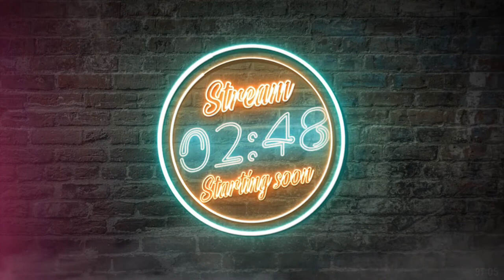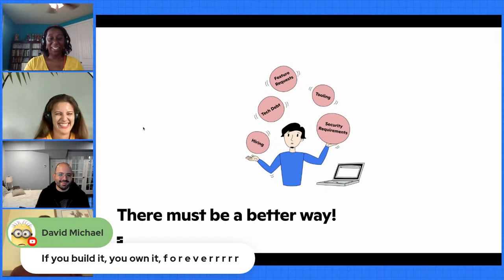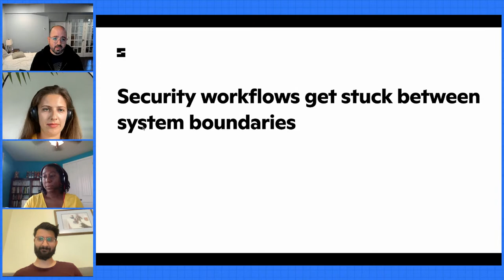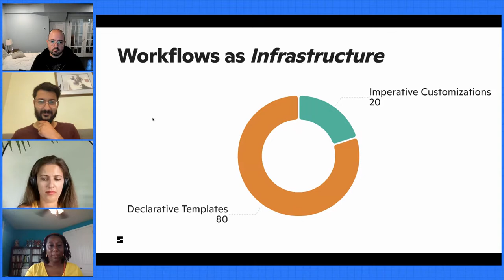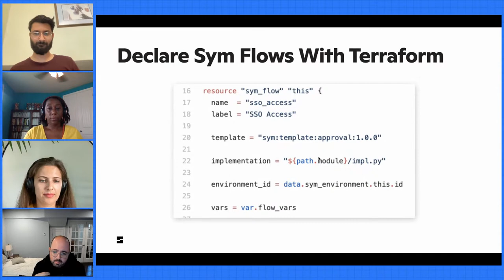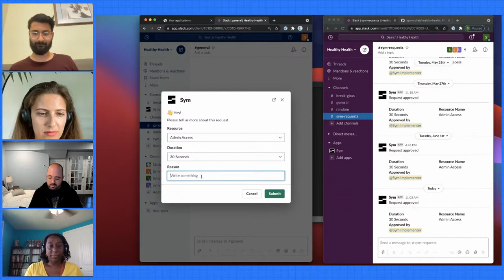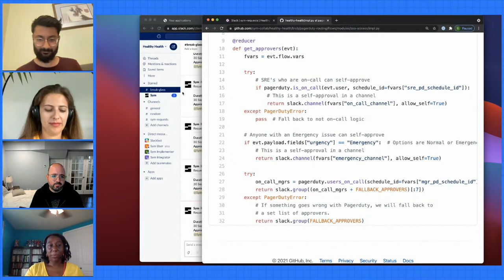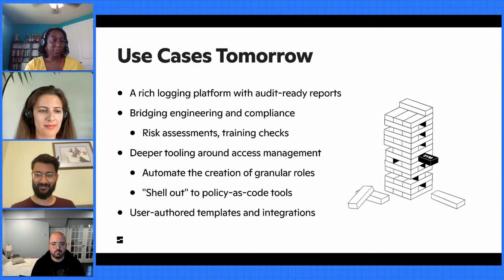Codify Workflows for Security and Speed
▬▬▬▬▬▬ TIMESTAMPS ⏰  ▬▬▬▬▬▬
00:04:40 Yasyf: Intro and motivation
00:10:39 Jon: Why automate, and why now?
00:21:58 Yasyf: Code vs No-Code for automating security workflows
00:32:28 Jon: What is Sym: Security Workflow as Infra?
00:45:15 Jon: Demo
01:01:00 Yasyf: Use cases now and in the future
▬▬▬▬▬▬ ABSTRACT & BIO 📝   ▬▬▬▬▬▬
In this talk, the founding team at Sym will discuss the trend of workflow automation via declarative code.

We will compare and contrast the practice of workflow automation in the context of CI/CD, low-code business applications, and security workflows.

The founders will draw on their prior experiences in heavily regulated industries to discuss the challenges that engineering teams often face when trying to move fast while staying secure and compliant at the same time.

In the backdrop of these prevailing issues, we will explain some key concepts of Sym and how it addresses some common security use-cases, such as SSH access management and break-glass workflows.

OUR PRESENTERS:
Yasyf Mohamedali (CEO)
Yasyf is obsessed with fixing broken systems. He started with healthcare — building a communication platform to serve the nation’s most vulnerable — and has now turned to security. He’s a proud engineer (though he doesn’t write much code these days), and a prouder Canadian

Jonathan Bass (CTO)
Jon is Sym’s resident DevOps guru, and Chief Dad Joker. His background in healthcare and deep expertise in infrastructure and information security keep us at the cutting edge of both fields. Catch him at your local cafe with an espresso in hand!